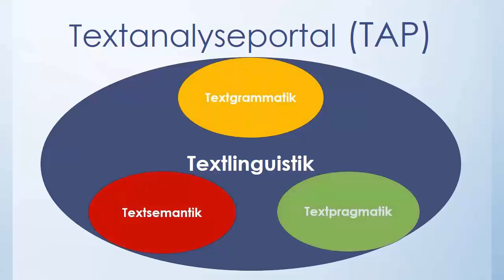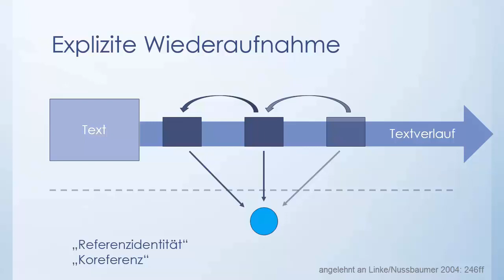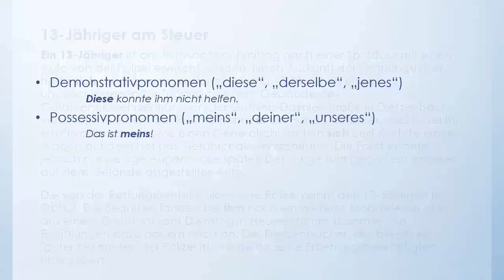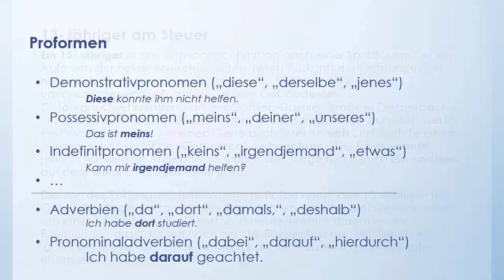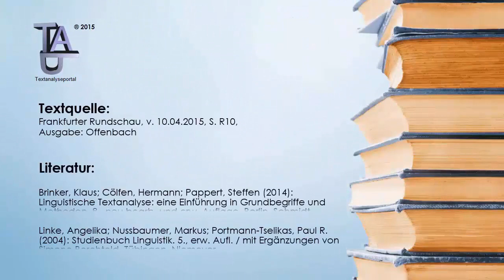VIDEO 1 explizite Wiederaufnahme Proformen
Video #001 Explizite Wiederaufnahme: Proformen

Textquelle: Frankfurter Rundschau, v. 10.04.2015, S. R10, Ausgabe Offenbach

Literatur:
Brinker, Klaus; Cölfen, Hermann; Pappert, Steffen (2014): Linguistische Textanalyse: eine Einführung in Grundbegriffe und Methoden. 8., neu bearb. und erw. Auflage. Berlin, Schmidt

Linke, Angelika; Nussbaumer, Markus; Portmann-Tselikas, Paul R. (2004): Studienbuch Linguistik. 5., erw. Aufl. / mit Ergänzungen von Simone Berchtold. Tübingen, Niemeyer

Vertiefende Literatur zum Thema:

Heinemann, Margot; Heinemann, Wolfgang (2002): Grundlagen der Textlinguistik : Interaktion - Text – Diskurs. Tübingen, Niemeyer

Gansel, Christina; Jürgens, Frank (2007): Textlinguistik und Textgrammatik : eine Einführung. 2., überarb. und erg. Auflage. Göttingen, Vandenhoeck & Ruprecht

Adamzik, Kirsten (2004): Textlinguistik : eine einführende Darstellung. Tübingen, Niemeyer
Vater, Heinz (1992): Einführung in die Textlinguistik: Struktur, Thema und Referenz in Texten. München, Fink

Weinrich, Harald (2007): Textgrammatik der deutschen Sprache. 4., rev. Auflage. Darmstadt, Wiss. Buchges.

Produktion:
Manuel Wille
Michael Brandt

Projektleitung:
Britt-Marie Schuster